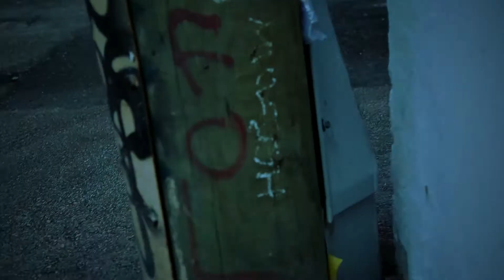Violent Death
Director       Nuttawut Youngpolkan
Editor          Nuttawut Youngpolkan
DoP            Faleke Seun
Producer     Aleah Anseth
Actors         Aleah Anseth
                  Nuttawut Youngpolkan